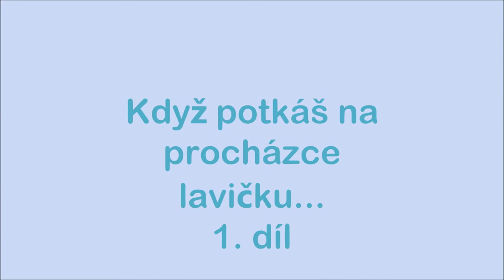Cvičení na doma - 4. díl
Sice se seriál jmenuje cvičení na doma, ale vysvitlo sluníčko, tak vyrazíme, chvilku ven.